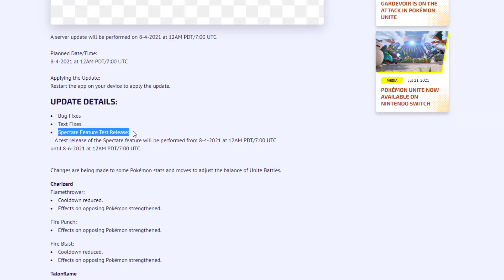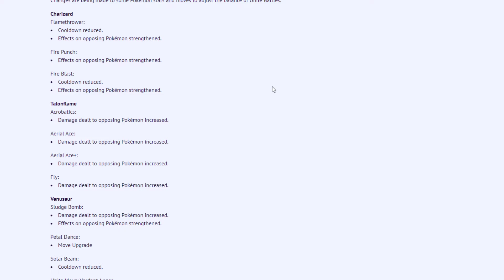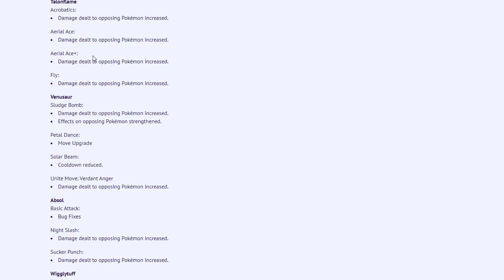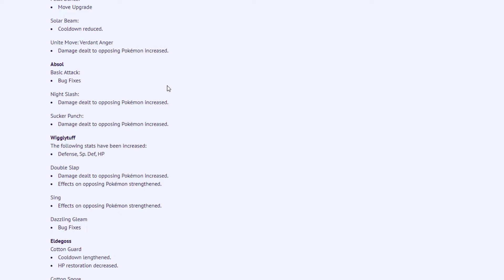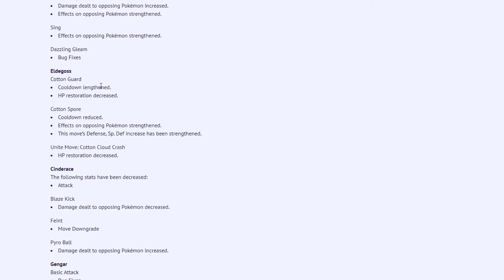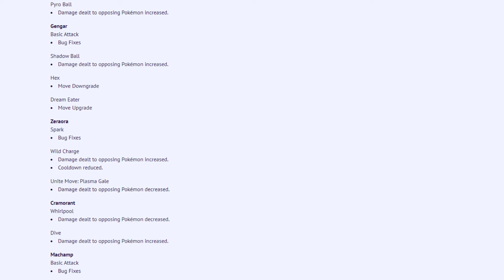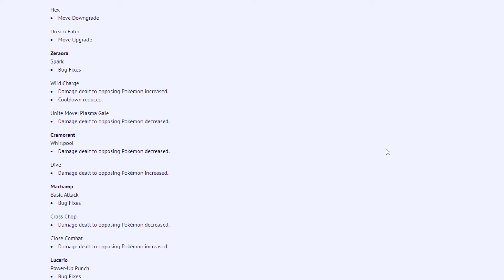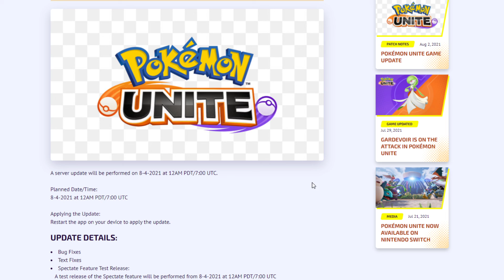PATCH RUNDOWN 08.04.2021 ◓ Pokemon Unite [german/deutsch]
Willkommen auf „Aeos Island“ (DE: Aeos-Insel), dem Schauplatz von Pokémon UNITE. Hier kannst du in spannenden 5-gegen-5-Kämpfen antreten. Mit der Veröffentlichung von Pokémon UNITE auf Nintendo Switch am 21. Juli hat auch die erste Saison „Welcome to Aeos Island!“ (DE: Willkommen auf Aeos!) begonnen! Das Spiel kann kostenlos im Nintendo eShop heruntergeladen werden. Wenn du dich bis zum 31. August 2021 im Spiel anmeldest, erhältst du zudem die „Unite license“ (DE: Unite-Lizenz) für Zeraora, wodurch dir der Weg zum Sieg leichter fallen kann.

Nimmst du während der ersten Saison in Pokémon UNITE an Kämpfen teil, kannst du Items erhalten, die sich bei zukünftigen Kämpfen als äußerst nützlich erweisen könnten. Durch häufiges Kämpfen erhöht sich außerdem dein „battle pass level“ (DE: Kampfpass-Level), wodurch du ebenfalls neue Items erhalten kannst. Wenn du deinen „battle pass“ (DE: Kampfpass) verbesserst, erhältst du zudem zusätzliche Belohnungen wie seltene Holowear.

Pokémon UNITE wird im September für Mobilgeräte erscheinen. Plattformübergreifendes Spielen auf Nintendo Switch und Mobilgeräten ist geplant, wodurch es Spielern auf beiden Plattformen möglich sein wird, gemeinsam sowie gegeneinander zu kämpfen. Außerdem kannst du dich mit deinem Nintendo-Account oder Pokémon-Trainer-Club-Konto anmelden, um von jedem Gerät aus auf deine Speicherdaten zugreifen zu können. Auf diese Weise kannst du Pokémon UNITE sowohl mit der Nintendo Switch-Version zuhause auf deinem Fernseher spielen als auch ganz einfach mit der Mobilgerät-Version unterwegs genießen.

Feiere die Veröffentlichung von Pokémon UNITE, indem du dir den Trailer auf dem offiziellen YouTube-Kanal von Pokémon ansiehst.

0:00 Viel Spaß!